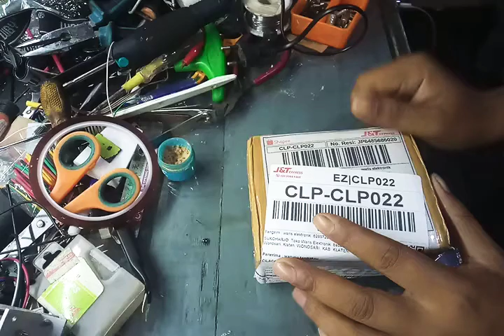travo 1 amper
berikut unboxing dan cara cek travo 1a buat tone control..

link pembelian
Temukan trafo CT 1A Ampere Realpro travo 18v seharga Rp30.000. Dapatkan sekarang juga di Shopee!